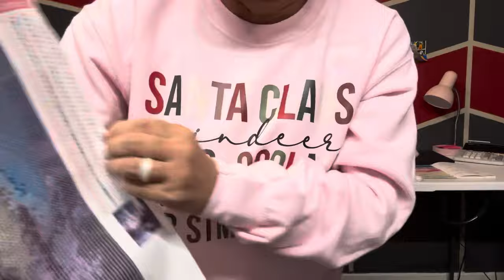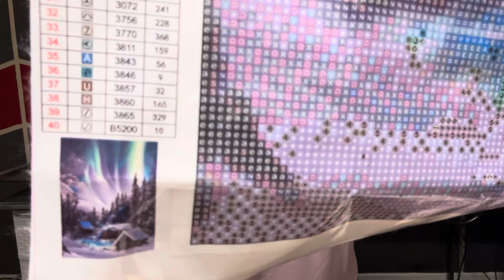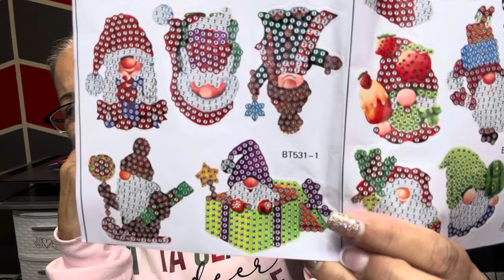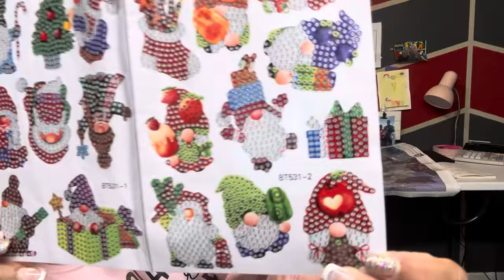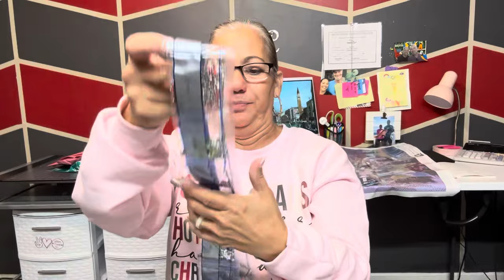Diamond Art Gift Budget Friendly Diamond Painting Unboxing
Hi Y’all! 💎💎💎💎💎

My address:
 Diamond Painting Cajun
227 Cloday Menard Road
Rayne , Louisiana 70578
Hey y’all !!! I hope y’all are all doing well .
I hope you enjoy watching these videos !

Diamond Art Gift

MTN Inspirations Etsy Shop

Oh snap dotz

MTN Inspirations Diamond painting pens: website & Etsy

Diamond Painting Pen and Ink pen: Etsy Shop

Cajun05off
For Merry Making And More Merry Mud
USE CODE :

One Day Saving
Diamond Painting Cajun Facebook Group